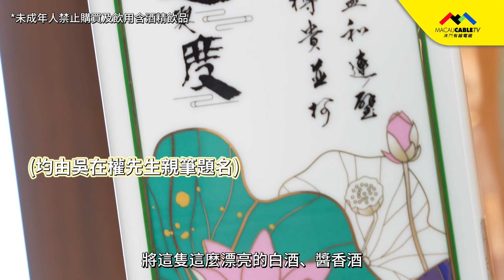【澳門有線一分鐘推介】荷花品牌全新產品 |「道與度•荷花酒」面市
荷花品牌全新產品 |「道與度•荷花酒」面市

荷花品牌全新產品「道與度•荷花酒」上市！該酒源自貴州茅台，是傳統醬香酒的代表。同時，產品更獲得澳優碼的認證，每一滴酒都經得起嚴格的質量檢測和溯源追蹤，確保其純正和優質。

適逢今年是澳門回歸祖國二十五週年，特別推出限量500壇的「澳門回歸二十五週年」珍藏版紀念酒！意義非凡，極高收藏價值，一定要來了解一下！

*未成年人禁止購買及飲用含酒精飲品